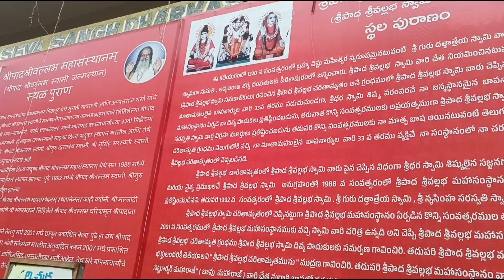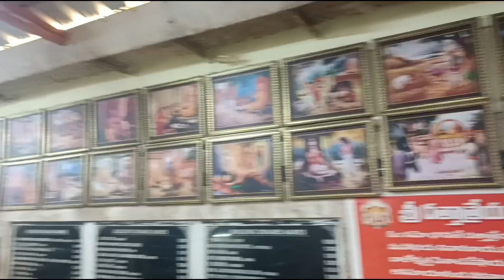pithapuram dattatreya temple| Rowshini's creations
This is temple is birth place of Sri pada Sri vallaba( dattatreya). This is located in kakinada district of pithapuram town.
 Sripada Srivallabha Mahasamsthanam, China Bazar Area, Pithapuram, Andhra Pradesh 533450 via NH216.